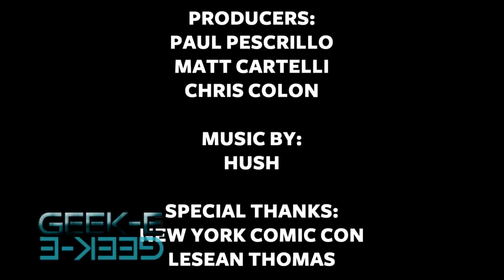Geek E Exclusive: LeSean Thomas Interview at NYCC 2016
The first interview we did at NYCC 2016 was with LeSean Thomas, the creator of Cannon Busters and now the newly announced show Children of Ether. We ask him a couple questions including updates on Cannon Busters and shows he's worked on like Boondocks and Black Dynamite.